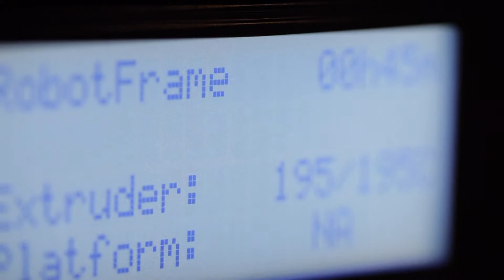GE Garages Helps GEMS Students Build a Robot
A group of seven schoolgirls aged 11-13 from GEMS Cambridge International School in Abu Dhabi built a fully functioning robot using electronics and 3D-printed parts they made themselves, as part of ‘GE Garages,’ an advanced manufacturing initiative that runs workshops.